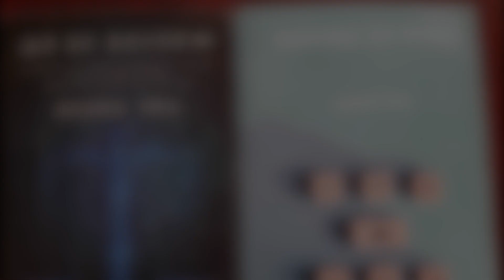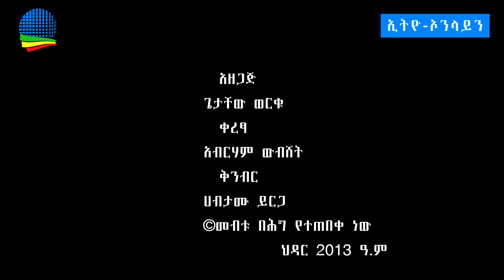በአቶ ተስፋዬ ንዋይ የተፃፈው ህግና አተረጓጎሙ እና በአቶ አብርሃም ዮሀንስ የአስተዳደር ህግ መግቢያ ላይ የተደረገ ጥልቅ የመፅሐፍ ዳሰሳና ትንተና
ethio-online-በአቶ ተስፋዬ ንዋይ የተፃፈው ህግና አተረጓጎሙ  እና በአቶ አብርሃም ዮሀንስ የአስተዳደር ህግ መግቢያ  ላይ የተደረገ ጥልቅ የመፅሐፍ ዳሰሳና ትንተና ክፍል 1
አዘጋጆቹ
ጆናሲዮ አማካሪ ድርጅት
በመሰረት ስዩም አና ጓዶቿ የህግ ቢሮ
በኢትዮጵያ የህግ ባለሙያዎች ማህበር